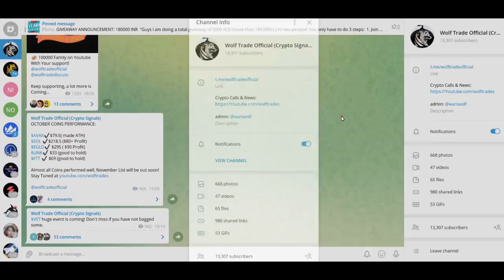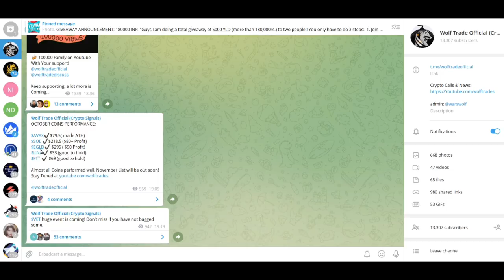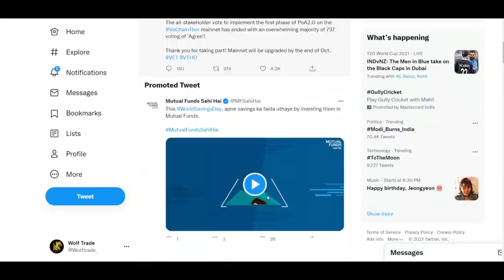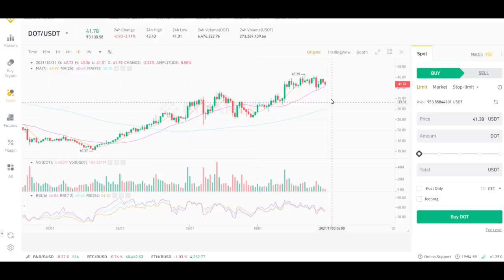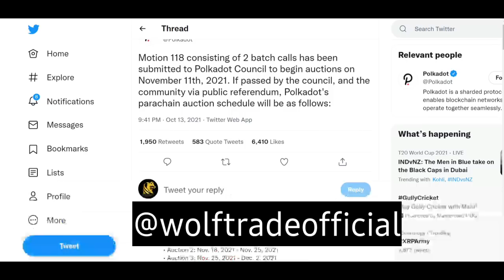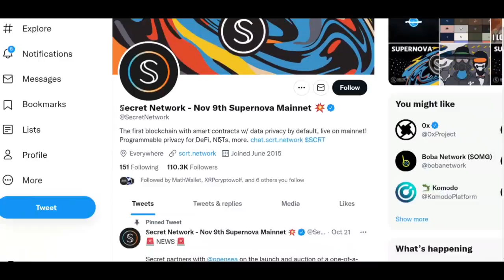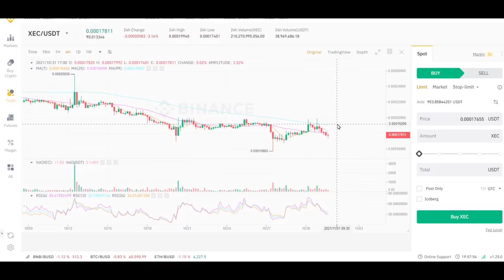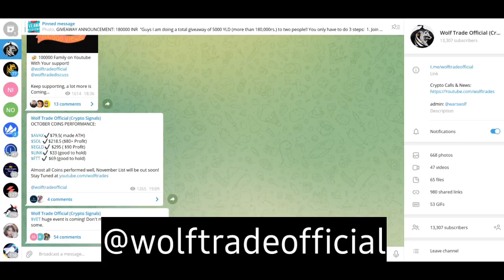🚨 Don't Miss Top 5 Coins for November - 10X Profit | Altcoins set to explode | October coins Result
We picked 5 best coins for November that you can buy to make profit in mid term and also hold for longterm. You don't need to trade or watch regularly. Also we have mentioned few more coins along with BTC price prediction.

TIMESTAMPS:
00:00 Content of video
00:50 October Results
01:30 Giveaway
01:50 BTC ka haal chaal
02:20 1st Coin
03:00 2nd Coin
04:15 3rd Coin
04:45 4th Coin
06:00 5th Coin
06:28 Bonus Coins